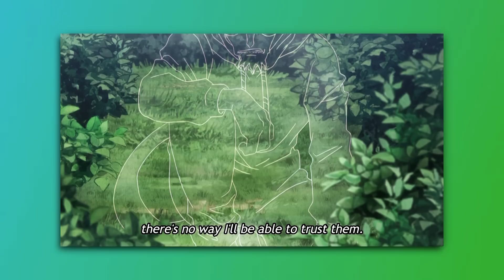MOREL VS CHEETU!! MUSCLE VS SPEED!